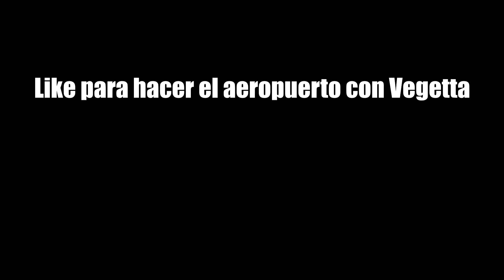Vuelve Triple 7 Y NO ESTA CONTENTO | Karmaland #105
Like si voy a perder todos mis ahorros en el casino